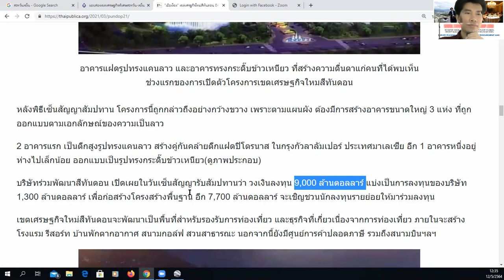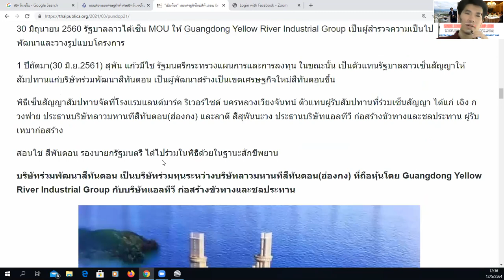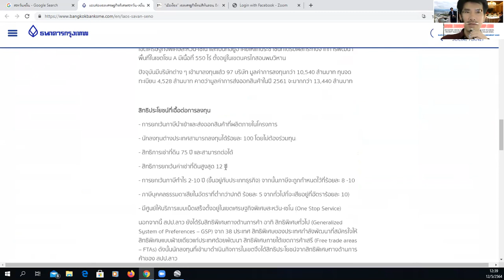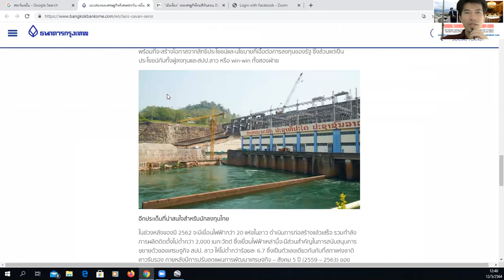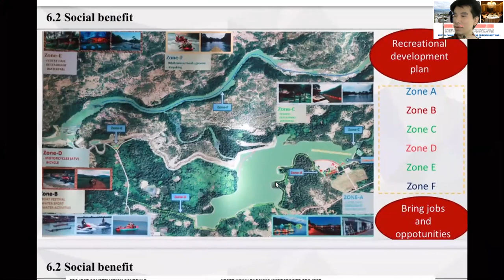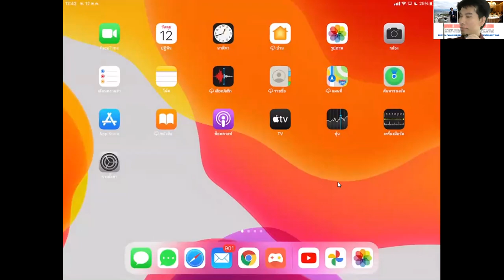ทุนจีนทุ่มแสนล้าน! ลงทุนลาวใต้ เขตเศรษฐกิจสีทันดอน จำปาสัก ปากเซ และ สะหวันเซ โน สะหวันนะเขต สาละวัน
พารวยตามทุนจีน พัฒนาที่ดินร่วมกัน โรงไฟฟ้า อสังหา แหล่งท่องเที่ยวธรรมชาติ ทรัพย์ในดินสินในน้ำ